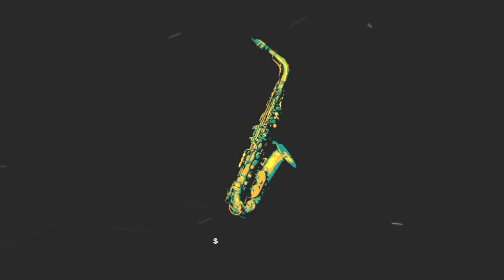[FREE UNTAGGED] We Gotta Find A Way - BB King x Mac Miller Type Beat Blues Trap Soul LoFi Hip Hop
🎁 Online Store Promo: Buy 2 Get 1 Free On All Leases

Beat Structure:
00:00 Intro
00:34 Verse
01:08 Chorus
01:42 Instrumental
02:17 Verse
02:51 Chorus
03:25 Outro

IMPORTANT
Any social media use of this beat requires credit to @spaghetti.beats.
The free version of this beat is NOT available for streaming services (Spotify, Apple Music, Deezer, etc).
For-profit use (Spotify, Apple Music, Deezer, etc.) you have to purchase a lease.

Tags (ignore):
blues rap,
blues trap type beat,
blues rap beat,
blues rap instrumental,
blues trap remix,
blues trap type beat 2020,
blues trap music,
blues trapped,
rap blues,
blues trap mix,
blues rap artists,
blues trap beat instrumental,
blues trap beats,
jazz blues trap beat,
angry birds blues trap a geddon,
blues guitar trap type beat,
blues clues rap,
blues clues trap remix,
inner city blues rap,
blues clues rap beat,
trap house blues chris brown,
cheesy rat blues,
rap city blues,
rap com blues,
duke deuce trap blues,
base de rap blues,
bases de rap blues jazz,
pistas de rap blues,
base de trap blues,
base de rap blues boom bap,
base de rap blues uso libre,
beat de trap blues,
enchanting rap and blues,
exu do blues rap box,
beat blues rap free,
folsom prison blues rap,
folsom prison blues trap remix,
real folk blues rap,
blues rap francais,
beat blues trap free,
instrumental rap blues funk,
blues guitar rap beat,
kool g rap blues,
blues guitar rap instrumental,
blues guitar trap beat,
gendish rap blues,
blues guitar strap,
trap house blues,
subterranean homesick blues rap,
hill street blues rap song,
hip hop rap blues instrumental,
base de rap blues jazz hop,
blues rap instrumental free,
rap blues instrumental,
blues rap instru,
blues jazz rap instrumental,
jazz blues trap type beat,
instrumental rap blues jazz,
beat rap blues jazz,
blues jazz trap,
base de rap blues jazz,
trap and blues kaydy cain,
k trap sharna bass,
k trap bass boosted,
lovesick blues trap remix,
lovesick blues trap nation,
lovesick blues rap,
instrumental rap blues uso libre,
beat rap blues uso libre,
base de trap blues uso libre,
le blues rap,
blues rap music,
blues rap mix,
blues music trap remix,
midnight blues rap,
memphis blues rap,
mody trap blues,
trap nation blue,
enchanting trap n blues,
netherfriends blues trap,
trap n blues,
rap blues nacional,
trap and blues,
blues n jazz rapperswil,
old school blues rap beat,
rap y blues pork,
post apocalyptic rap blues,
pistas de rap blues jazz,
pista rap blues uso libre,
pistas de rap blues romantico,
pistas de trap blues,
blues rap remix,
folsom prison blues rap remix,
reds and blues rap,
trap bass r&b,
blues tracks,
blues tracks to play along with,
blues tracks to solo over,
blues tracks in g,
blues tracks in e,
blues tracks in c,
blues tracks no drums,
blues tracks for bass,
rap trap blues track instrumental,
blues rap us,
reds vs blues rap,
reds v blues rap,
blues rap instrumental with hook,
blues rap beat with hook,
wolf trap blues,
blues with rap,
trap x blues,
bass x trap,
bass x trap hindi,
trap nation x bass nation,
bass x trap song,
trap bass logic pro x,
trap music 2019 x bass boosted,
future bass x trap,
blues y trap,
rap y blues,
big zoe trap blues,
bass trap,
bass traps
BB King
Mac Miller